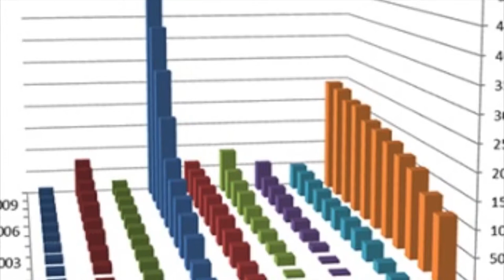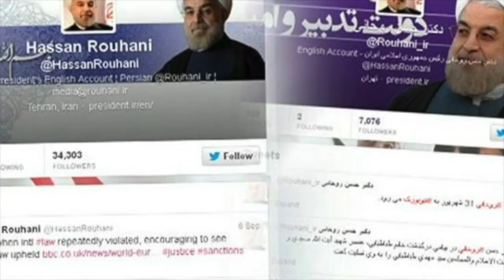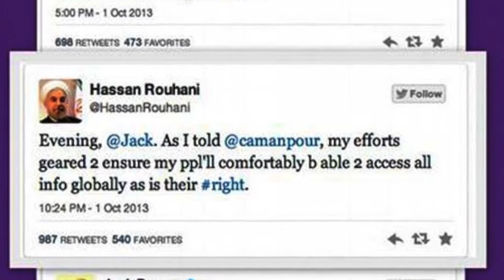خانه‌ی آزادی اعلام کرد: ایران رتبه‌ی آخر اینترنت را دارد